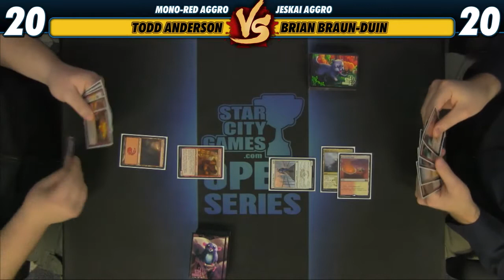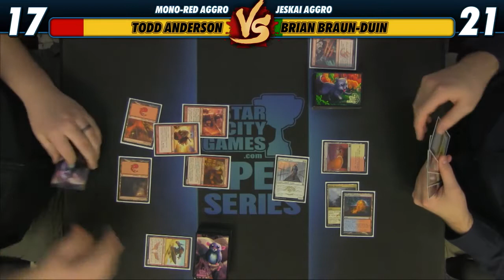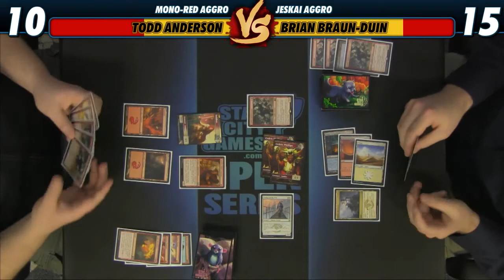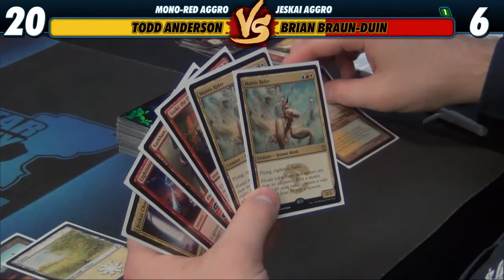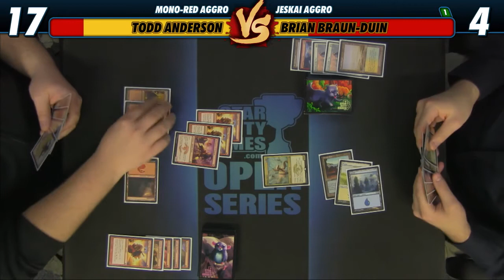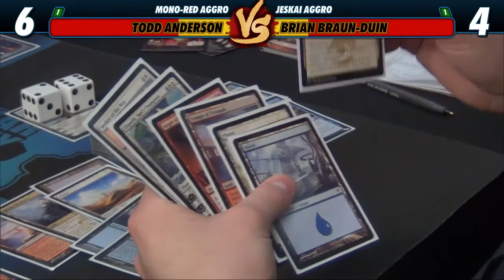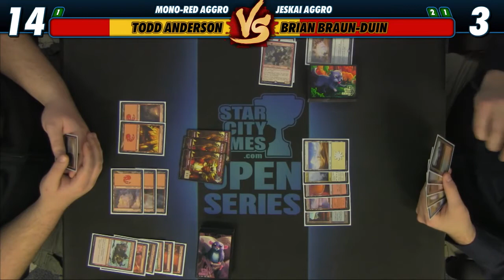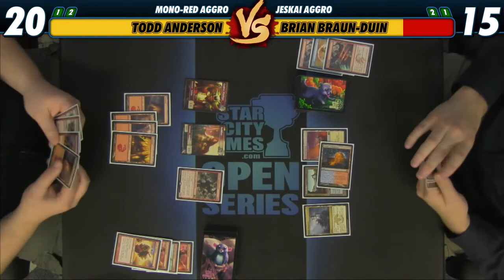StarCityGames Premium Archive - 2/16/15 - Todd Anderson vs Brian Braun-Duin [Magic: the Gathering]